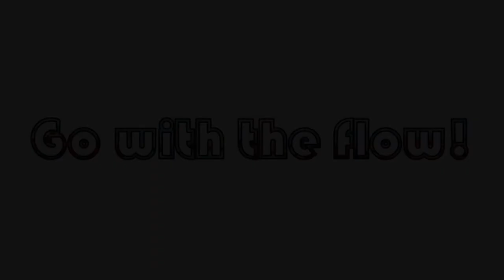Explore Paint Pour! Using Golden High Flow Acrylics Pearl on a Pour! with Jill Jackson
An experiment that leads to some bright and sunny results... dendrites and all!